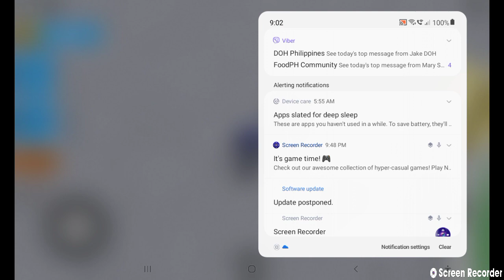Having A CHRISTMAS VACATION In Roblox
In This Video Im on A Vacation For Christmas Im Gonna Be Trying Slides Riding on A Boat And Doing Mlg's